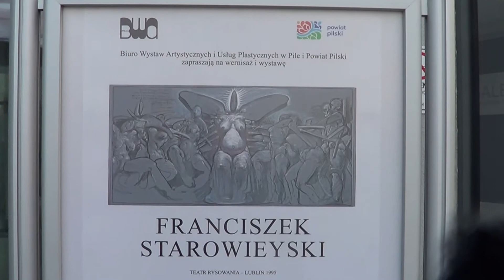wernisaż wystawy " w oczekiwaniu na ocaliciela"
wernisaż odbył się 3.09.2o21 w Galerii BWA w Pile